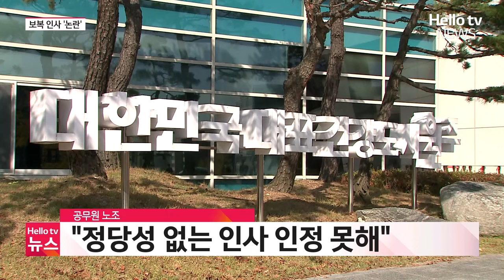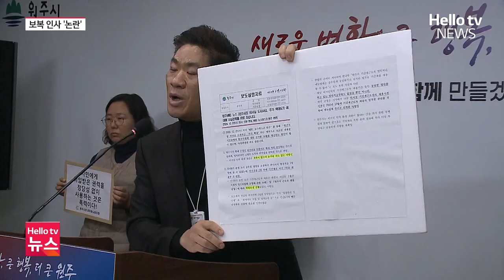"보복 인사" 주장…원공노 '반발' ㅣ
지난 5일 단행된 원주시 공무원 인사를 두고 원주시청 공무원노동조합이 강하게 반발하고 나섰습니다. 노조는 원강수 원주시장의 보복성 인사라고 주장하는 반면 원주시는 정당하고 적합한 정기 인사라고 맞서고 있습니다.